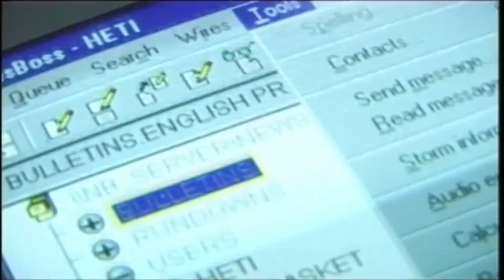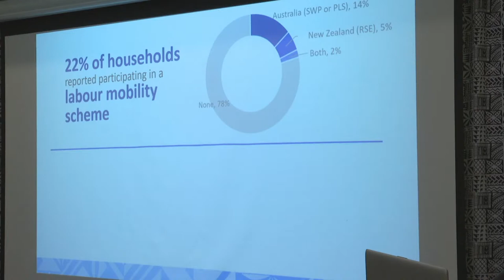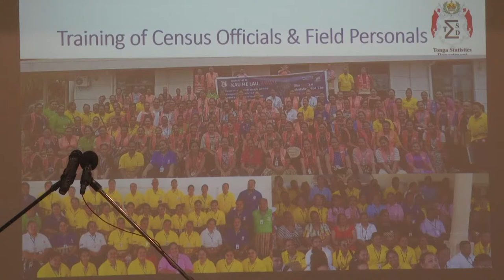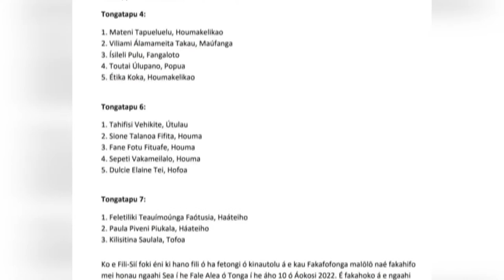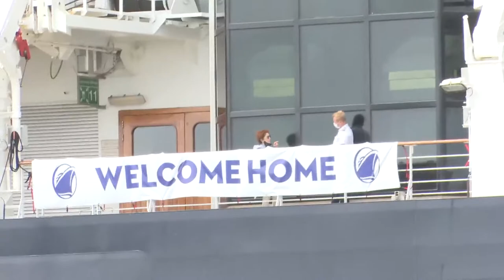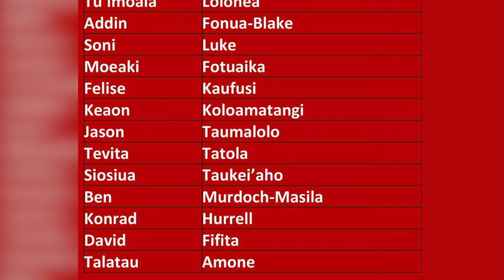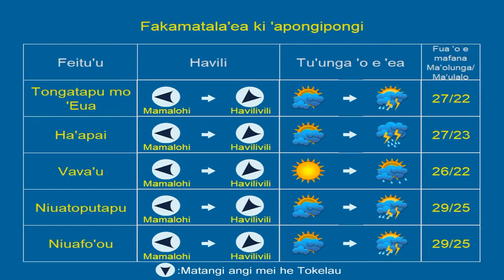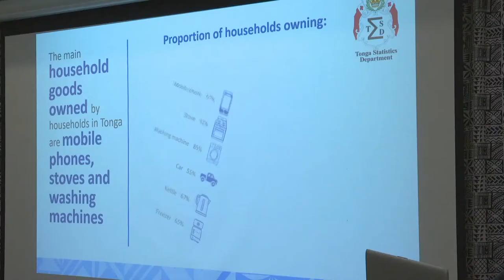28.10.22 Ongoongo Televisone Tonga: TV Tonga News: Tongan Language Edition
Ongoongo Televisone Tonga: Falaite 28 'Okatopa, 2022.